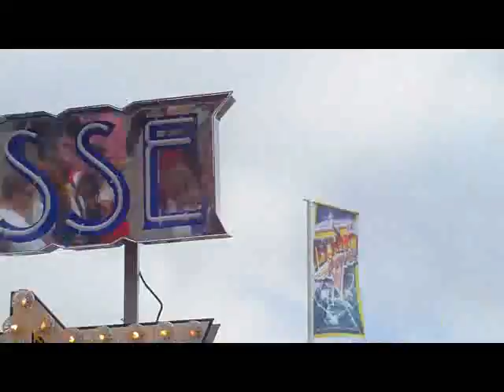Munich Oktoberfest 2009-145